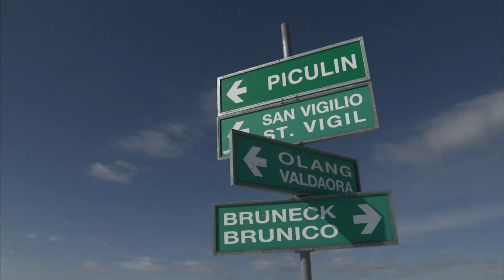Ferrari FF goes flying in a helicopter